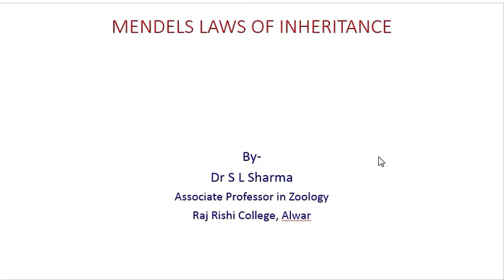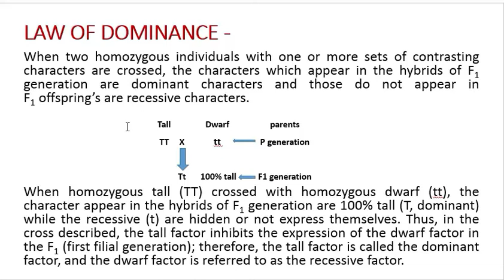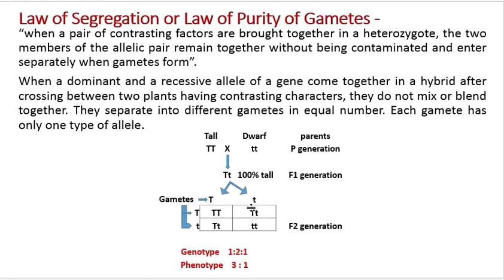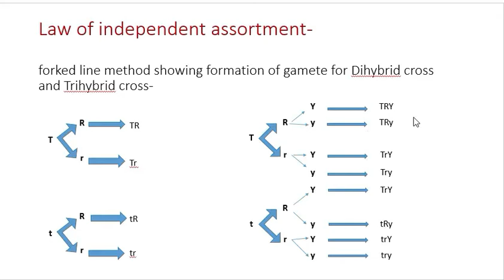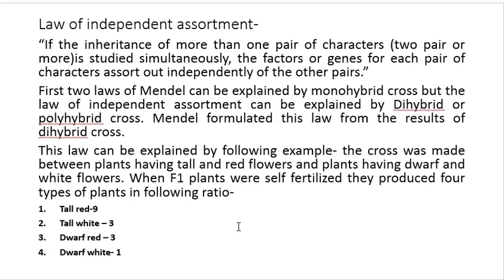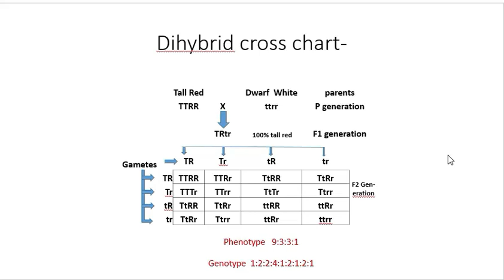Mendel's laws of inheritance